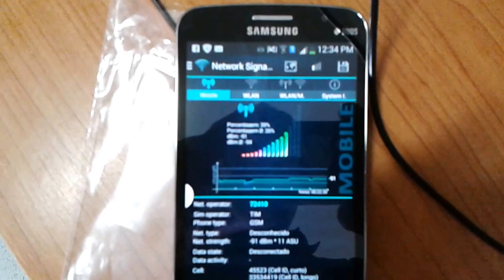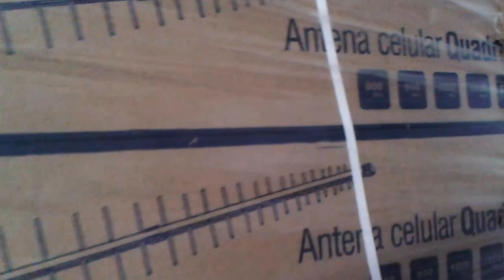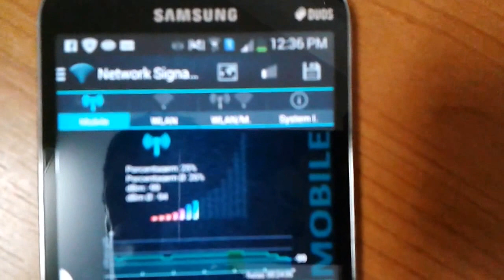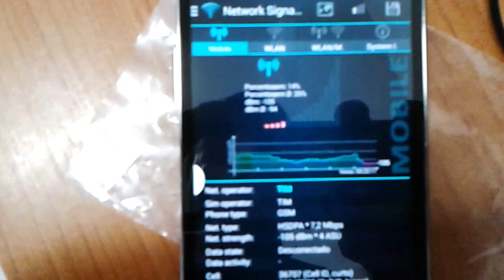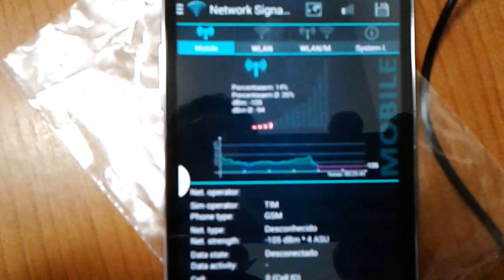DICAS DO REPETIDOR PASSIVO FUNCIONANDO E MEDINDO OS GANHOS EM TESTES SERGTECH SERGTEC